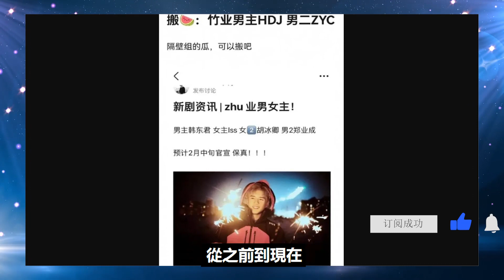塵埃落定！《狐妖小紅娘竹葉篇》男主最終選定韓東君，將搭檔劉詩詩引期待！